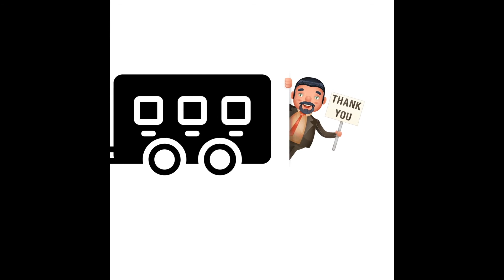We went to the shooting range to shoot clay pigeons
Watch as seniors, Rick & Sharon go to the shooting range and shoot clay pigeons.  Although Rick is experienced on the shooting range, this was Sharon's first time shooting clay pigeons.

we'd appreciate it.

Any and all donations are greatly appreciated.  Thanks SO much everyone